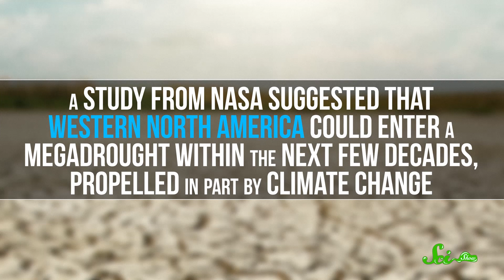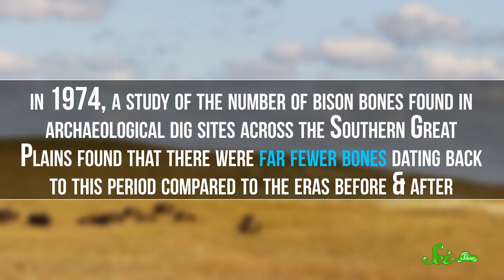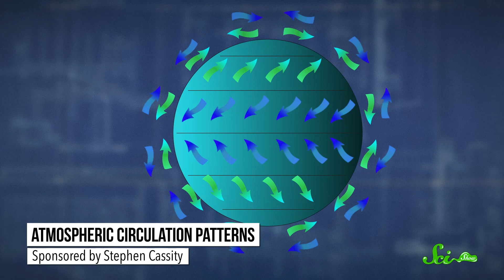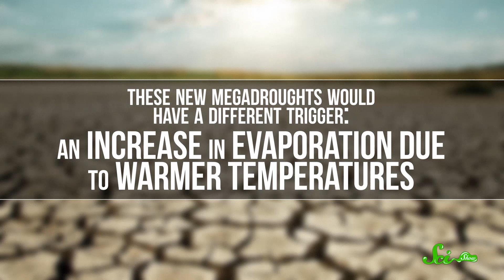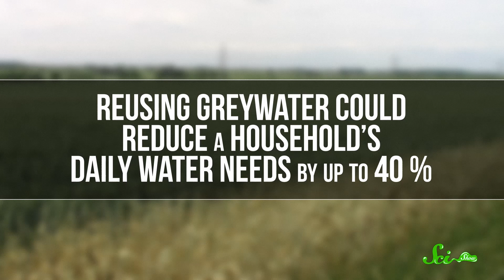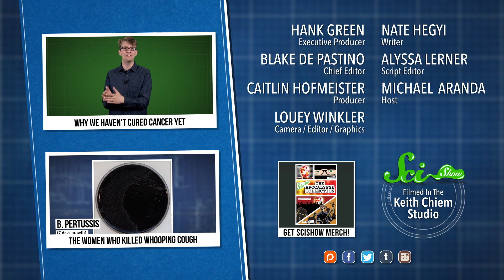The Great North American Megadrought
In a few decades, scientists predict that a widespread, severe drought will sweep across western North America -- and it’ll last for decades.